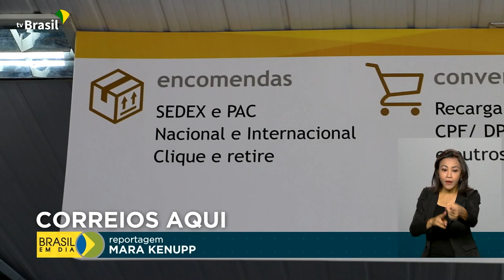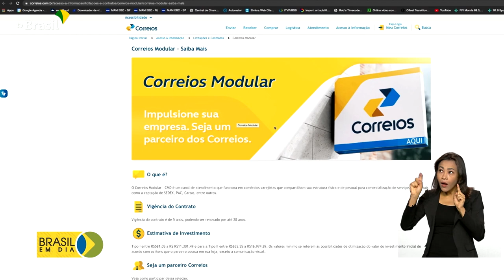Logística | Correios Aqui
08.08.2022 - Atenção, empresários varejistas: os Correios lançaram licitação para quem deseja instalar uma unidade de atendimento dentro dos seus estabelecimentos. No total, 98 editais estão abertos em 13 estados e no Distrito Federal. É o Correios Aqui.